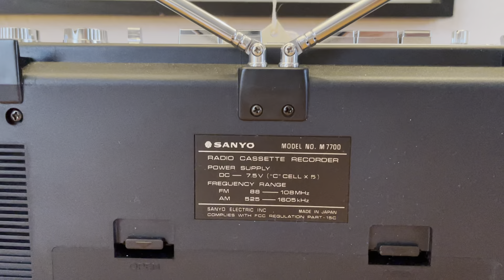Sanyo M 7800 K and Sanyo M 7700 Super aerials. Golden 80s